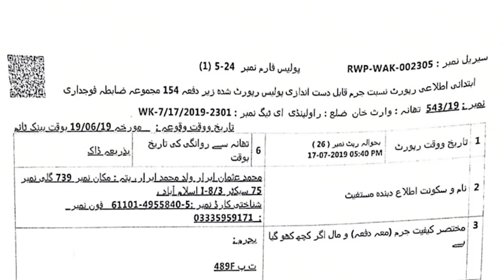Usman Mirza Full Video Islamabad | Arrest Usman Motu on Trending | Auto Land Owner Usman Case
DilipKumar
لٹیرے_امریکہ_کےقدموں_میں
ArrestUsmanMirza